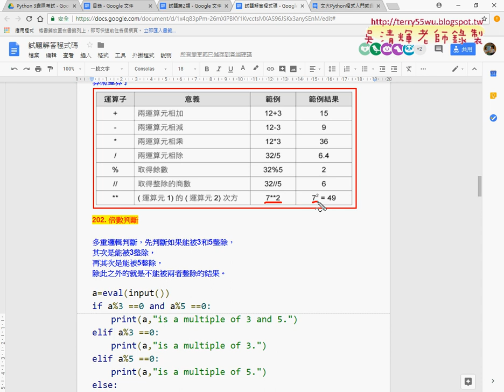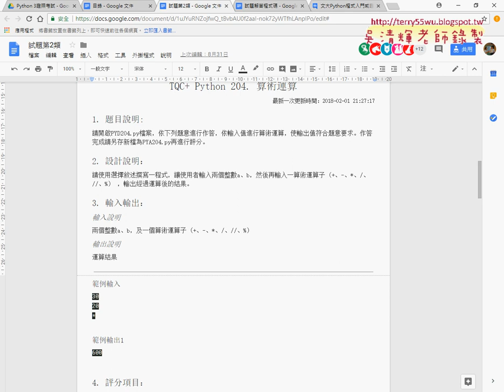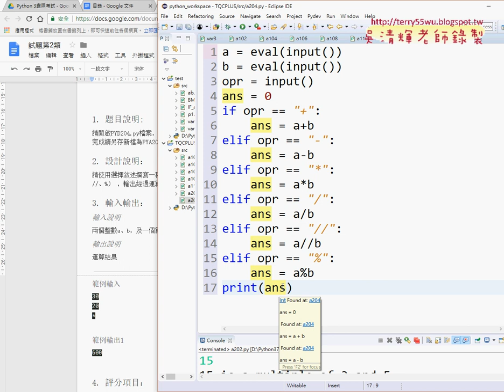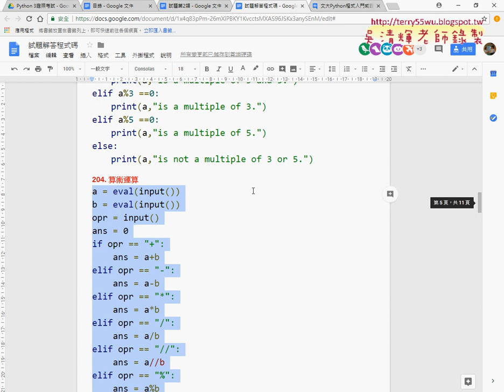10 證照204題算術運算